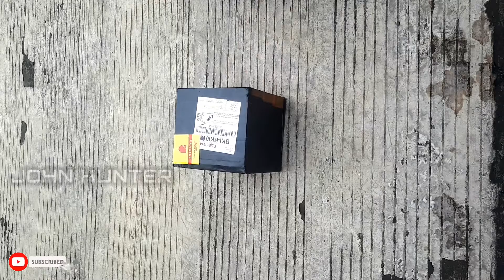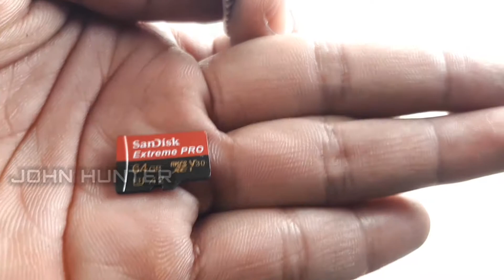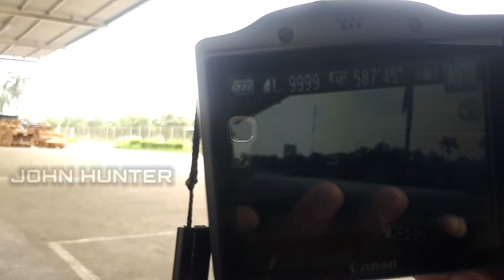CANON POWER SHOT SX 410 is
Unboxing kamera canon power shot sx 410 is
Kamera bekas namun sangat mulus no minus

saya mendaptkan dari orang magelang

masih sangat worth it di tahun 2021 akhir👍

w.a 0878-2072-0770